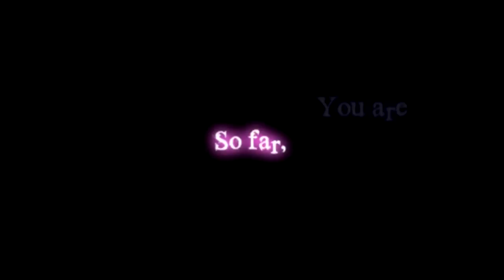Distance | Zanio (Vo: *spiLa*)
This is my cover, which was originally uploaded at Nico Vid in 2009 April.
I've mixed Japanese and English, thus the two links above.

☆I've actually re-created parts of the visual to remove one of the materials since it wasn't allowed to be used at the site other than Nico vid.